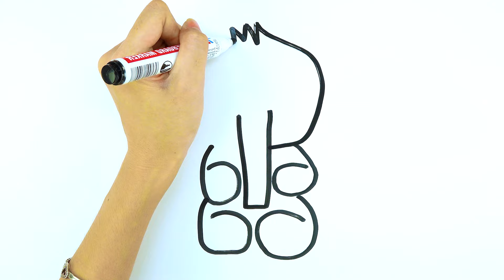[🐾paper diy🐾] Poor and Rich Rainbow Rapunzel vs Vampire Step Mother | Rapunzel Compilation 놀이 종이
Yah Doll Craft Channel and its owner(s), agents, representatives, and employees do not collect any information from children under 13 years of age and expressly deny permission to any third party seeking to collect information from children under 13 years of age on behalf of Yah Doll Crafts Channel. Further, Yah Doll Craft Channel denies any and all liability or responsibility for the practices and policies of YouTube and its agents and subsidiaries, or any other affiliated third party, regarding data collection.